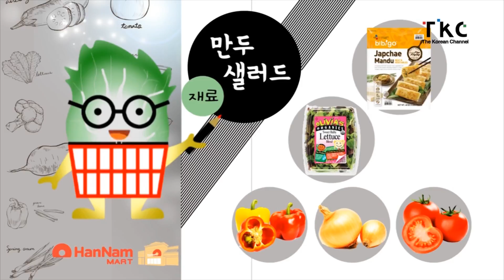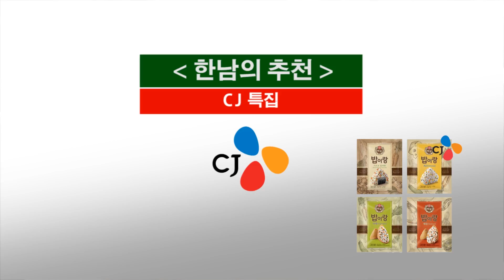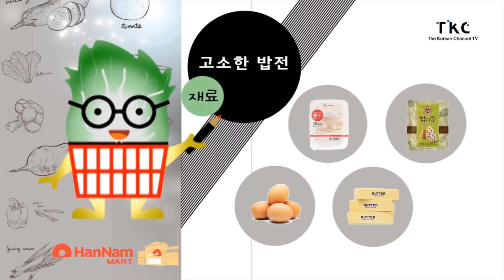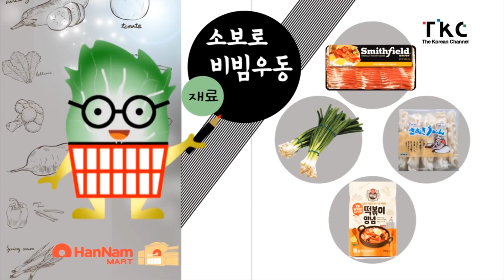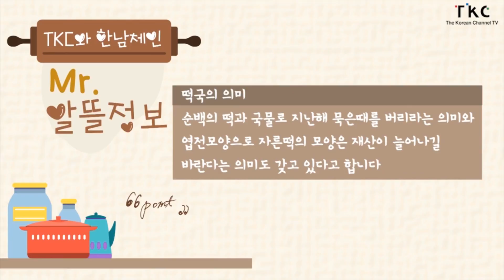[TKC와 한남체인] Mr.장바구니. 한남체인이 추천하는 CJ 제품으로 만드는 간단 요리 레시피 !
한남체인 X TKC
CJ 제품으로 할 수 있는 간단 요리 레시피를 소개 합니다 !